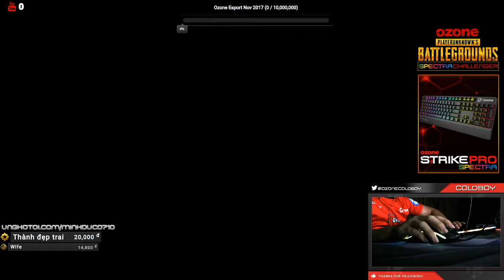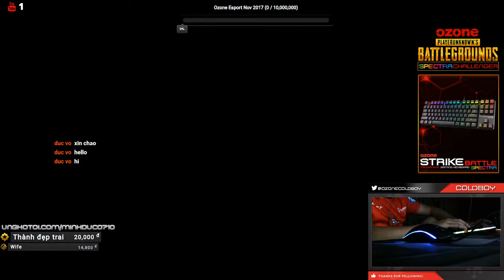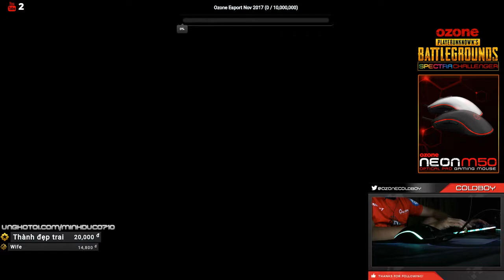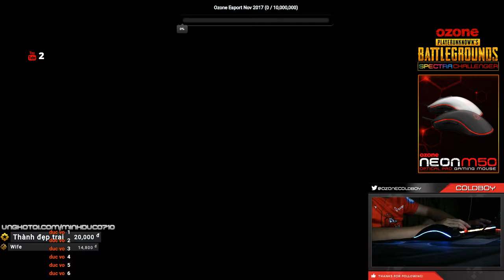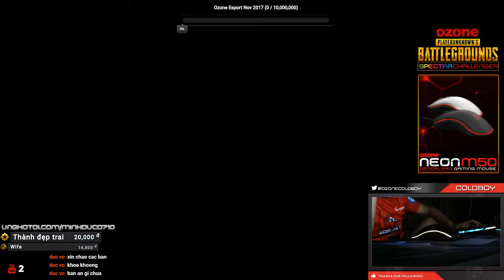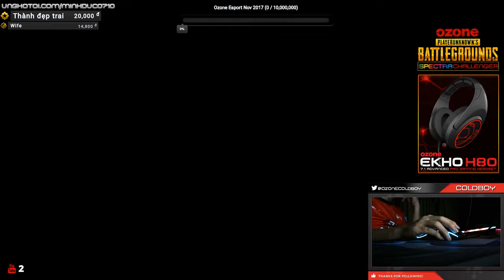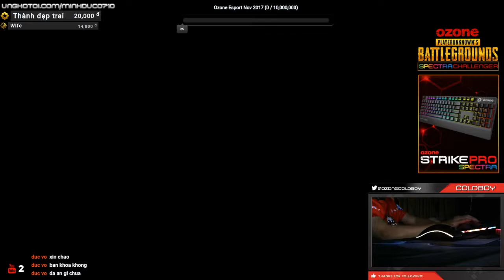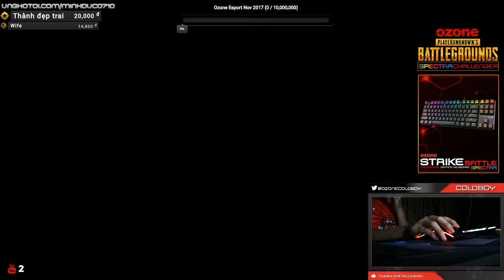Ozonelc0Ld LiveStream Game and Talkshow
Keyboard : Ozone Strike Battle Spectra [Red Switch]
Mouse pad : Ozone Origen Edition
Headset : Ozone Ekho H80 Spectra
Chair: Drift DR300 Orange

Livestream PUBG voi cau hinh
Motherboard: B250M - CPU Processor: Intel Core i5-7500 - Memory RAM : 2 x 4G DDR4 Bus 2133Mhz - Graphics Card : 1050 Ti - SSD: 128Gb